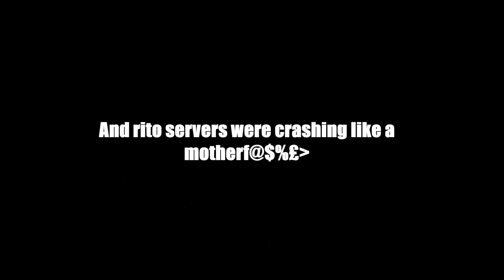League of Legends Support Pre-Rework AP Sion 4/3/14